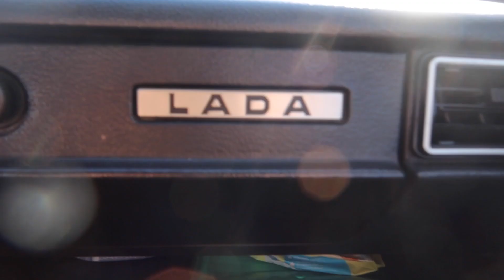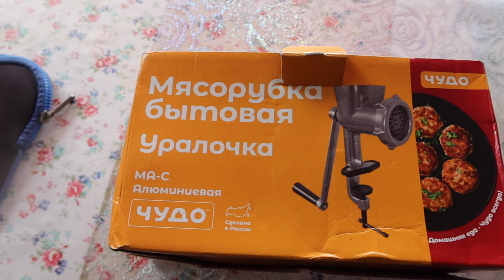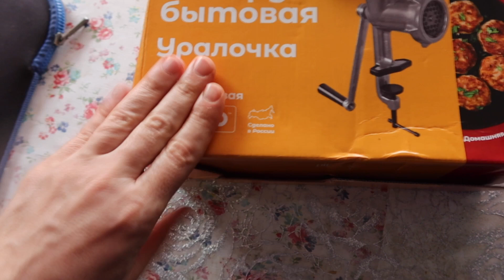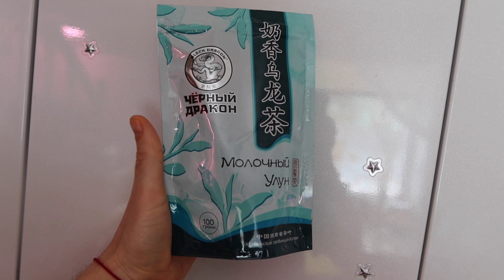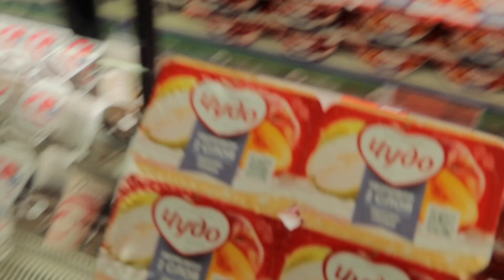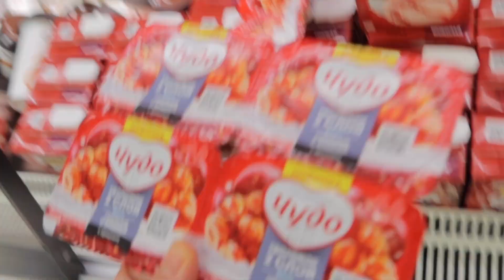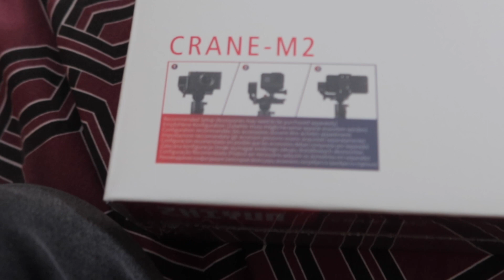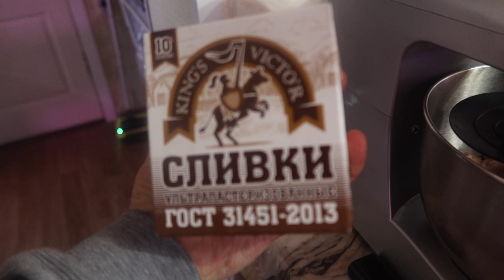что к чаю / закупка на 1000 руб. / Яйцо не в смятку / Zhiyun crane m2 для камеры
закупка,покупки,что купить на 1000 рублей,закупка продуктов,закупка продуктов на месяц,закупка продуктов на неделю,покупка,влог,миняева,миняевы,семейные посиделки,миняева во саду ли в огороде,яйцо в смятку,готовим яйца,семья,zhiyun crane m2,zhiyun crane 2